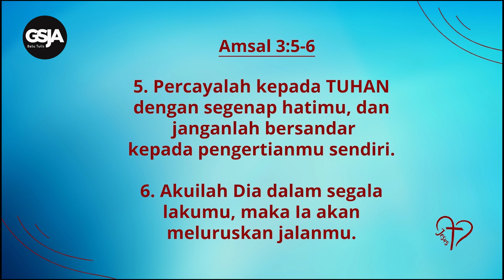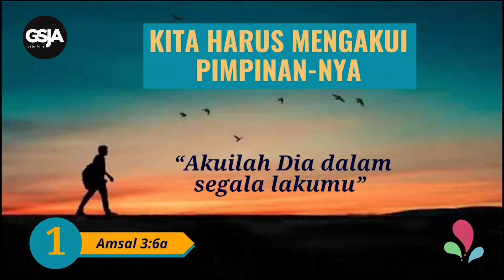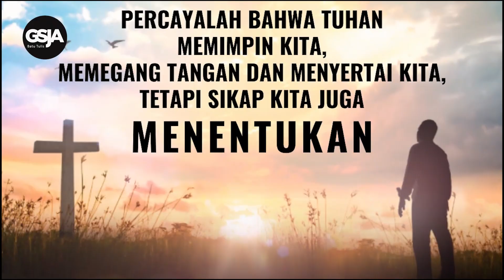Daily Devotion 26 Feb 2024 | Pdt. Evelyne R Lempoy | Percaya Akan Pimpinan Tuhan